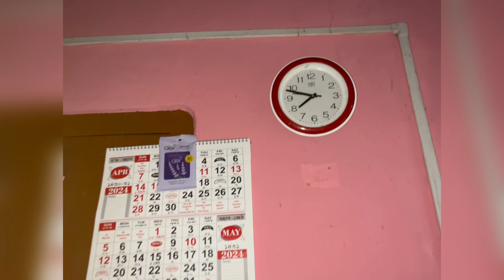Sokale uthe aita ki dekhlam